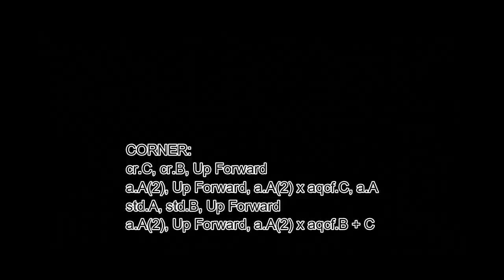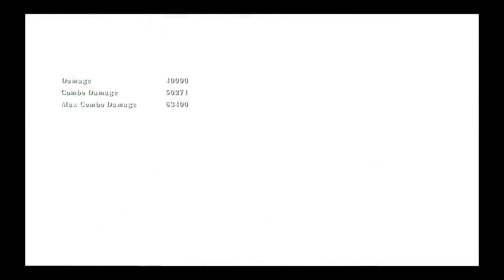[BlazeBlue Cross Tag Battle] peck's Combo Guide for Vatista [PlayStation 4] w/60 fps